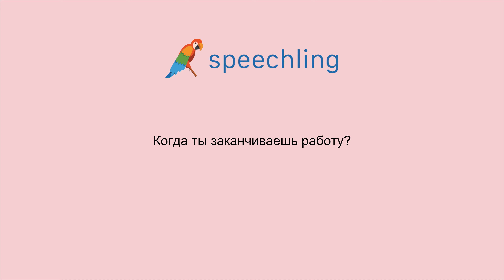러시아어로 "언제 퇴근하세요?" 말하는 법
남자 목소리 :
Когда ты заканчиваешь работу?

남성 음성 번역 :
언제 퇴근하세요?

여성 음성 번역 :
언제 퇴근하세요?